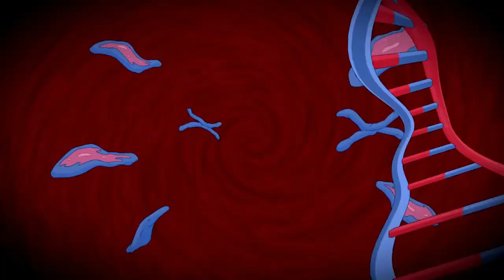FIVEM FUNNY MOMENTS #5 (FPLAYT)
Intrati la o caterinca, daca va place bine daca nu tot bine.
Server fivem: FplayT Romania
Server redm: FplayT Wallachia
connect server.fplayt.ro